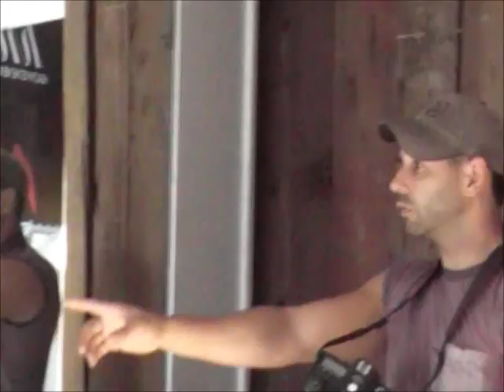Behind the Scenes: Kaitlyn Black on BridgetMarieMagazine.com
Kaitlyn Black takes time from Hart of Dixie to chat with our Media Host Shaun Fletcher.